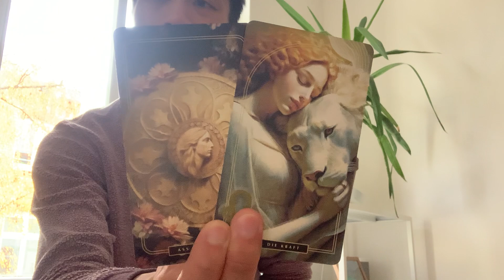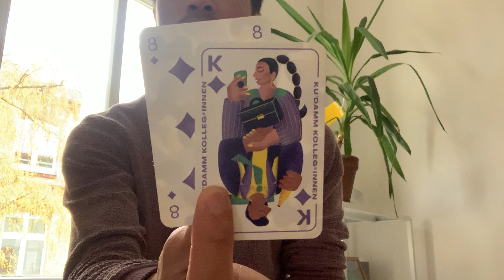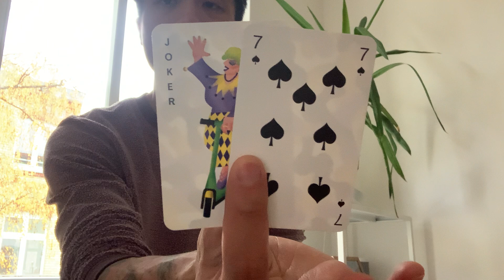Libra ♎️ VS. All 12 Signs - What You Need To Know Right Now!!!!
This is an Libra VS All 12 Signs for December 2023. We are going to take a look and see what you need to know right now, and then we will finish off the read with you vs all 12 signs.

duftes Deck